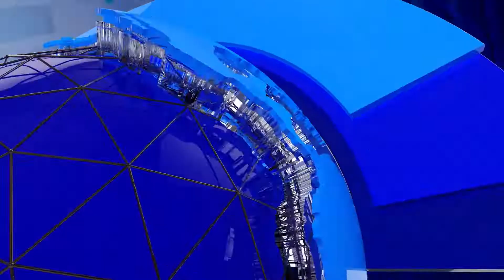कबड्डी ३ टिम गोपिकृण हल पुग्दा यस्तो देखियो | kabaddi 3 team in Gopi Krishna Theater